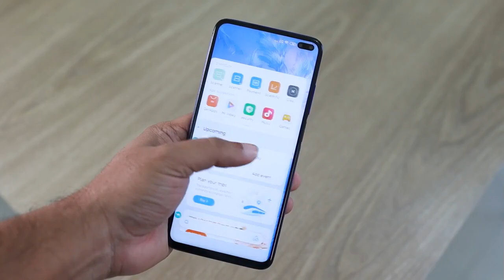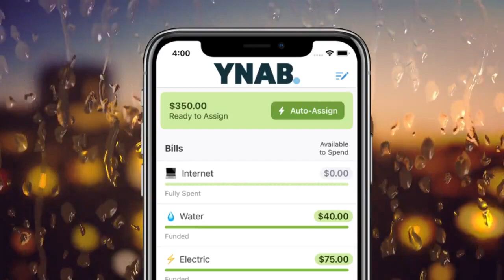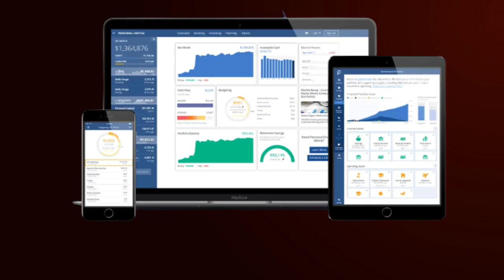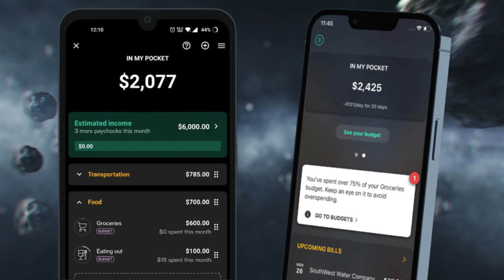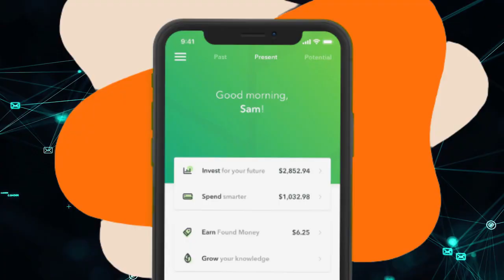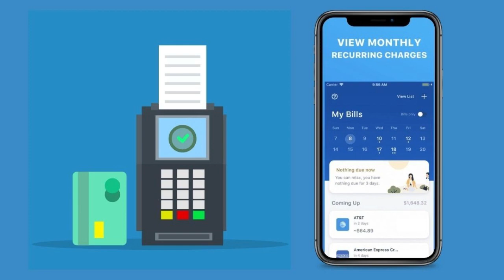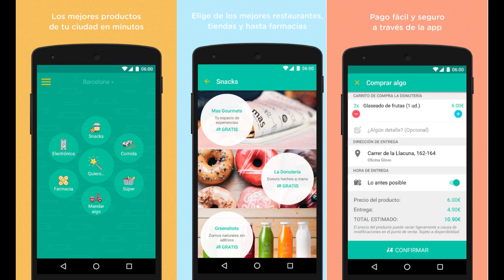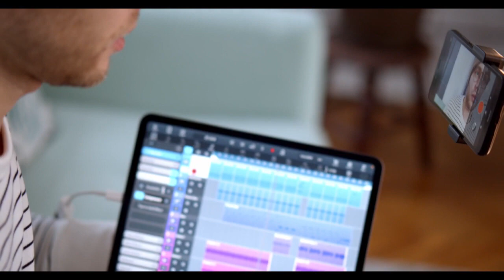8 APP de FINANZAS PERSONALES | Controla tus Gastos y Ahorra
En el video de "Enter Price", se exploran diversas aplicaciones populares de finanzas personales, destacando sus características clave:

Mint: Ofrece un seguimiento automático de gastos, presupuestos personalizados, alertas y gráficos detallados para una gestión completa de las finanzas.

Ynab (You Need a Budget): Se centra en la creación y seguimiento de presupuestos, promoviendo la asignación de cada dólar a categorías específicas.

Personal Capital: Enfocada en inversiones y planificación de jubilación, con seguimiento de patrimonio neto y planificación fiscal.

PocketGuard: Proporciona una vista rápida del saldo disponible después de gastos esenciales, seguimiento automático de gastos y alertas de gastos excesivos.

Acorns: Se especializa en la inversión automatizada, redondeando compras y invirtiendo el cambio en carteras diversificadas.

Truebill: Gestiona facturas y suscripciones, ayuda a identificar y cancelar suscripciones no deseadas y negocia tasas de interés más bajas.

Clarity Money: Ofrece seguimiento de gastos, creación de presupuestos, negociación de cuentas y análisis detallados de gastos.

Wally: Permite el seguimiento de gastos manual o mediante fotos de recibos, creación de presupuestos personalizados y prioriza la seguridad de los datos del usuario.

El video enfatiza que la elección de la mejor aplicación depende de las necesidades individuales, como el seguimiento de inversiones, presupuestos o reducción de gastos innecesarios. Se recomienda probar estas aplicaciones y garantizar la seguridad de los datos. El objetivo es tomar decisiones financieras inteligentes y controlar las finanzas personales para lograr la libertad financiera.

//CAPÍTULOS
00:00 Introducción
00:53 Mint
02:17 Ynab (You Need a Budget)
03:16 Personal Capital
04:16 PocketGuard
05:15 Acorns
06:15 Truebill
07:09 Clarity Money
08:02 Wally